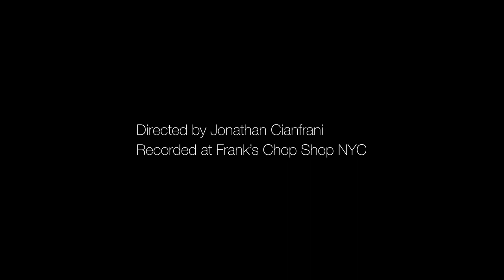Frank's Chop Shop VS Shaveyourstyle.com EPISODE I - Introducing Mr. Bee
No-one knows style like Mr Bee.

Exclusively for Shaveyourstyle.com, New York's top barber is going to reveal the tricks of his trade, from facial fades to the sharpest definitions.

Keep coming back for nine videos that will detail the sharpest urban styles from NYC.

First up, let's introduce you to the man himself - at work in Frank's Chop Shop and out at play in Manhattan's lower east side.